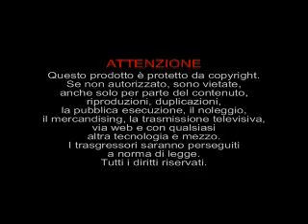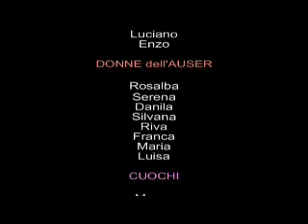COME FARE A - I pensionati raccontano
Hobbies praticati da pensionati che si raccontano.
Regia di Vincenzo A. Pietropaoli.